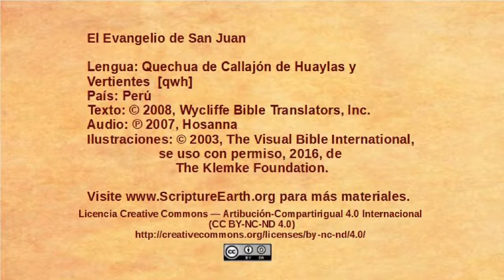Quechua Huaylas - John 18:28-40 - Pilate questions Jesus [qwh]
Scripture Videos from the Gospel of John in Quechua Huaylas of Peru. [qwh]